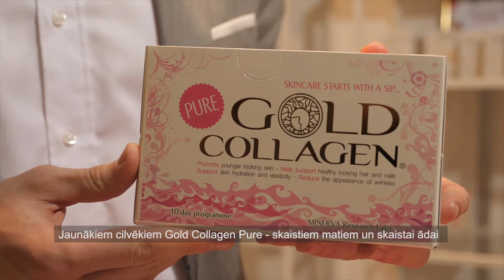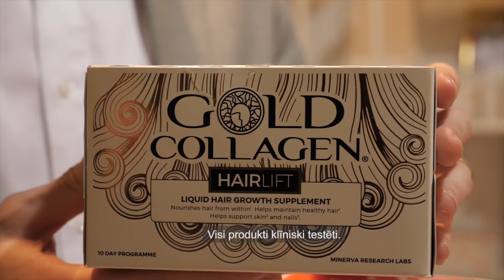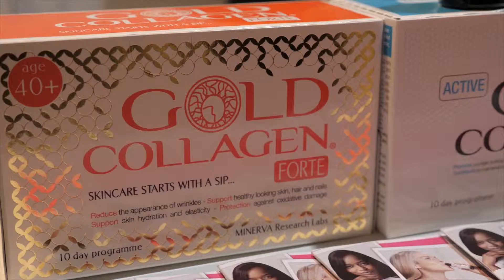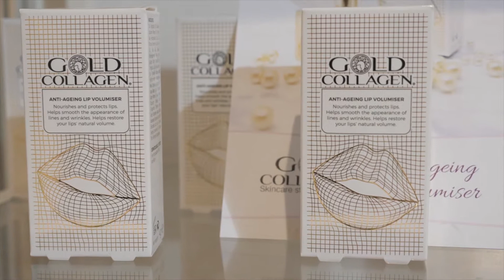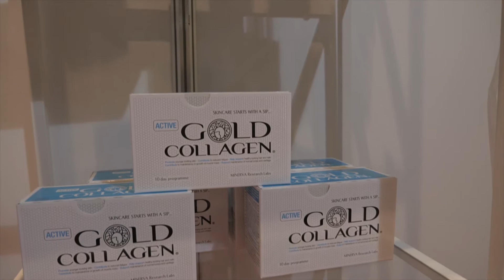Gold Collagen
Šobrīd katrai sievietei ir pieejama plaša informācija, kas ļauj perfekti izskatīties un lieliski justies. Kā to panākt ilgtermiņā? Kompānija Gopestetik, kas Baltijas valstīs pārstāv ekskluzīvu kosmetoloģisku zīmolu Gold Collagen, piedāvā noklausīties dermatoloģes Laumas Valeines stāstu par īstu jaunības un skaistuma eliksīru no Japānas.